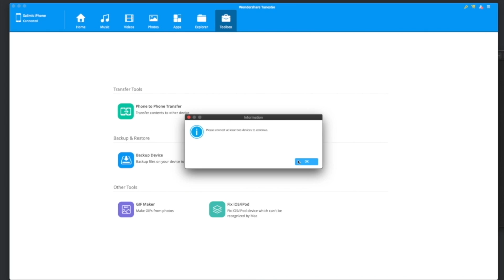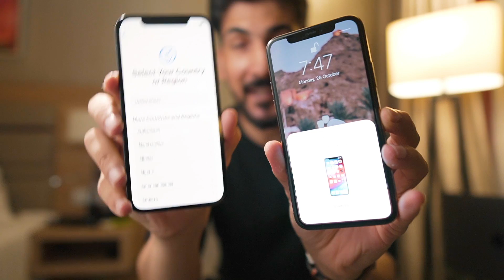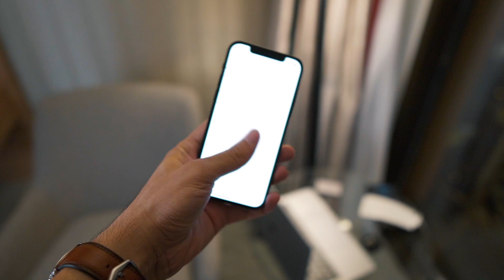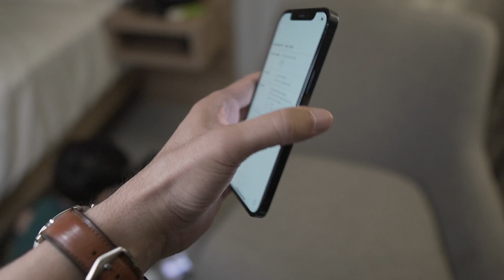فتح صندوق ايفون 12 وانطباعاتي وبعض التفاصيل المهمه | iPhone 12 Pro Pacific Blue unboxing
تطبيق وندر شير لنقل بيانات الايفون بكل سهولة
للتحميل

أعلنت شركة أبل رسميًا عن هواتف أيفون الرائدة لعام 2020: iPhone 12 Pro و12 Pro Max، والتي تتميز بدعم 5G وتصميم مربع جديد يذكرنا بـ iPhone 4، كما أنه أول إعادة تصميم رئيسية لهواتف أبل الذكية ذات الشاشة الكاملة منذ أن قدمت الإطار مع iPhone X في عام 2017.

ويعتبر كل من iPhone 12 Pro مقاس 6.1 بوصة وiPhone 12 Pro Max مقاس 6.7 بوصة أكبر من جهاز iPhone 11 Pro مقاس 5.8 بوصة في العام الماضي و6.5 بوصة iPhone 11 Pro Max، ويتميز جهاز iPhone 12 Pro Max مقاس 6.7 بوصة، على وجه الخصوص، بحصوله على لقب أكبر هاتف من أبل حتى الآن، فيما تتميز طرازات Pro بتصميم من الفولاذ المقاوم للصدأ (بدلاً من الألومنيوم الموجود في iPhone 12) وهو متاح بأربعة ألوان: الرمادي، والفولاذى، والذهبي، والأزرق الجديد.

وستتميز طرازات iPhone 12 Pro الجديدة بشريحة Apple A14 Bionic - التي تم تقديمها لأول مرة على iPad Air المحدث الشهر الماضي - والتي قال VP Greg Joswiak سابقًا إنها "أقوى شريحة صنعتها شركة أبل على الإطلاق"، فيما تعد الشريحة الجديدة هي أول شريحة من أبل تستخدم عملية 5 نانومتر (بدلاً من عملية 7 نانومتر المستخدمة في A13 Bionic العام الماضي)، و تقول شركة أبل إن كلاً من وحدة المعالجة المركزية الجديدة سداسية النواة ووحدة معالجة الرسومات رباعية النوى هما الأسرع على الإطلاق ، مع أداء تدعي الشركة أنه أسرع بنسبة تصل إلى 50 بالمائة من أي هاتف آخر.

ولعل واحدة من أكبر الإضافات الجديدة على طرازات هذا العام هي 5G، حيث سيدعم iPhone 12 Pro كلاً من اتصال 6 جيجا هرتز sub-6GHz وmmWave 5G، مما يعني أن كلا الهاتفين يجب أن يعملوا مع جميع الأنواع المختلفة لشبكات 5G من جميع شركات الاتصالات الأمريكية الرئيسية الثلاث، وتقول أبل إنها تقدم "أكبر نطاقات 5G في أي هاتف ذكي"، واعدة بأنها ستدعم مجموعة واسعة من شركات الاتصالات الخلوية حول العالم ومعاييرها المتنوعة من شبكات الجيل الخامس.

كما تقدم طرازات iPhone 12 Pro الجديدة أيضًا تقنية "Ceramic Shield”، والتي تقول أبل إنها تقدم زجاجًا أقوى من أي شاشة هاتف ذكي أخرى، مع "أداء منخفض" أفضل بأربع مرات عندما يتعلق الأمر بمنع هاتفك من التصدع عند سقوطه، ومثل طرازات iPhone 11 Pro في العام الماضي، تقدم أبل مرة أخرى نظامًا ثلاثي الكاميرات على كل من iPhone 12 Pro، مع عدسات كاميرا عريضة بدقة 12 ميجابكسل، وتقريب، وعدسات فائقة الاتساع.

فيما يعمل iPhone 12 Pro Max أيضًا على تطوير نظام الكاميرا بشكل أكبر، فهناك مستشعر تليفوتوغرافي جديد بدقة 12 ميجابكسل وبطول بؤري 65 مم، يمكن تكبيره بصريًا حتى 2.5 مرة. هناك كاميرا واسعة جديدة بفتحة f / 1.6 ونظام OIS جدي، ويعد المستشعر العريض أكبر بنسبة 47 في المائة، والذي يتحد مع الفتحة السفلية للحصول على أداء أفضل بنسبة 87 في المائة في الإضاءة المنخفضة.

كما طرحت أبل ميزة جديدة تسميها "Apple ProRAW" والتي ستتوفر على iPhone 12 Pro و12 Pro Max في وقت لاحق من هذا العام، وتقول الشركة إنها ستقدم مزايا التصوير الحاسوبي الحالية مثل Deep Fusion وSmart HDR جنبًا إلى جنب مع مرونة صور RAW، وسيكون التنسيق متاحًا عبر جميع الكاميرات الأربع، وسيسمح للمستخدمين بضبط أشياء مثل التوضيح، والإبرازات اللونية، والمزيد مع الاستمرار في الاستفادة من تحسينات التصوير الحالية من Apple.